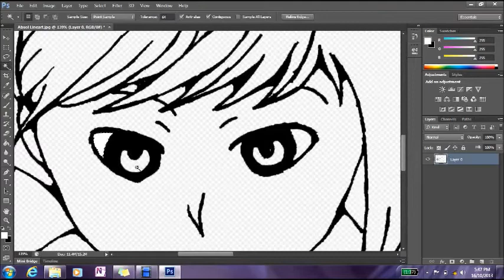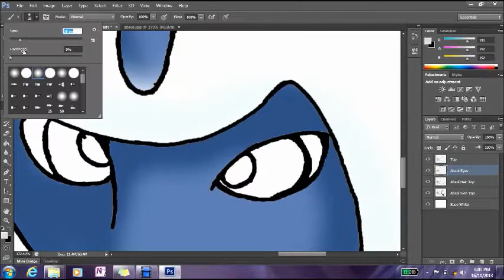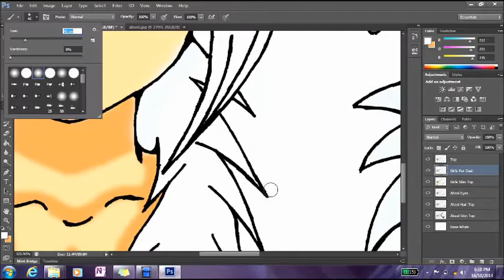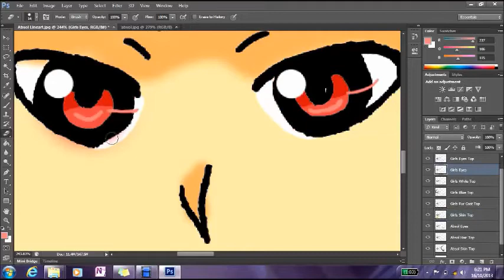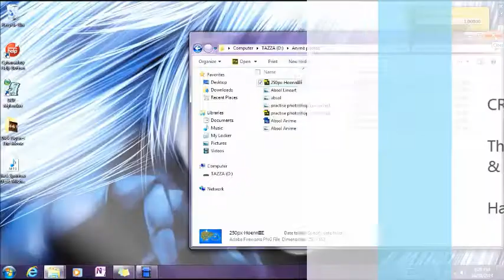Absol Anime Version Speed Paint Photoshop - DodgyAussies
Drawing the Pokemon Absol from the Ruby, Sapphire and Emerald Pokemon games. Time taken 2 hours, Lineart by Taren Boswell, Colored by Taren Boswell, Music: Fall out boy - Dance Dance Instrumental